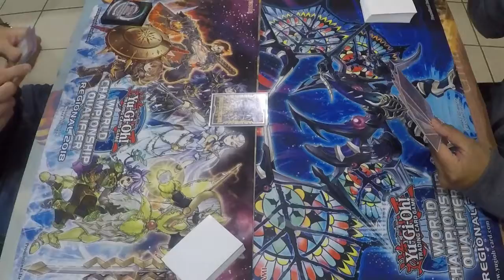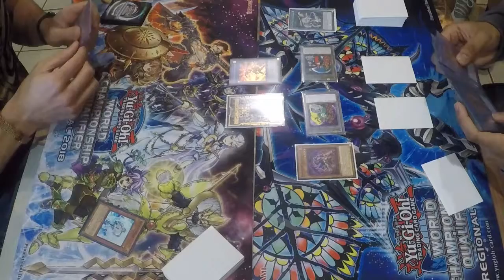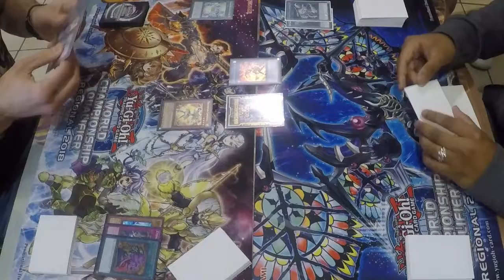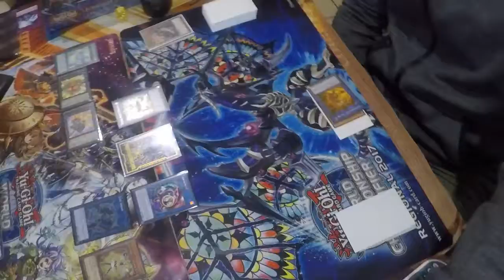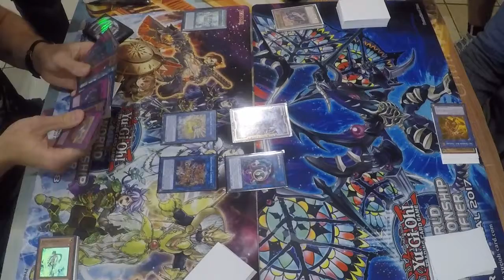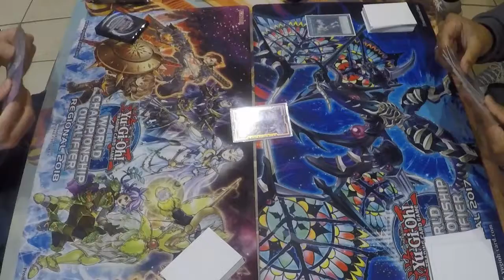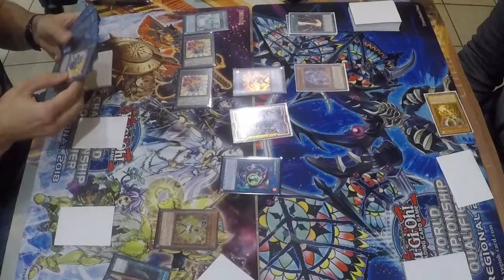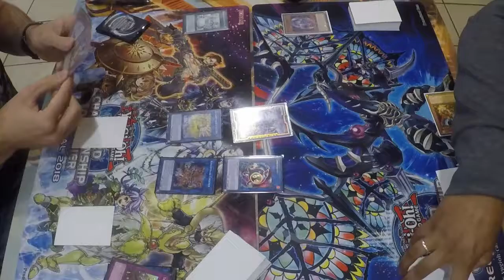Win-A-Box Final Round: Mekk-Knight vs. Trickstars (Again?!)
Woo, boy can't believe I made it to the finals! This was a hard match but still fun. I did not expect to make it this far with Mekk-Knights.

Enjoy the duel guy and let me know if you would like me to continue this kind of recording style.

Also if you have any comments leave them down below.

PEACE!